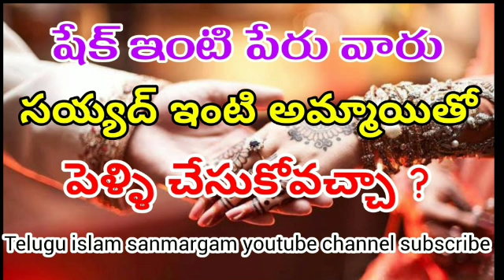ఇంటి పేర్లు కలవక పోయినా పెళ్ళి చేసుకోవచ్చా ?